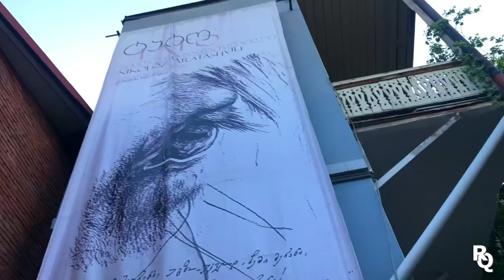A few days in Tbilisi, GEORGIA | Spring 2021 🇬🇪 City Sounds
Walking in the streets of Tbilisi, Georgia. Hearing the sounds and seeing the things - join us!

"It is said that in the 5th century, Vakhtang I Gorgassali, king of Iberia, then settled at the Court of Mtskheta, went out hunting with his royal falcon in the neighbourhood forests. The falcon allegedly caught a pheasant during the hunt, after which both birds fell into a nearby hot spring and died from burns. Impressed by this unexpected discovery, the monarch decided to build a city and gave it the name of “თბილი”, meaning warm in the old Georgian dialect. Tpili (თბილი) became Tbili, then Tbilisi or warm location, in reference to the numerous sulphureted hot springs, coming out from the ground."

Intro: 00:00
View of Tbilisi: 00:33
Vake: 00:51
Rustaveli Street: 00:59
Freedom Square: 01:15
Rustaveli Street: 01:52
Parliament: 02:33
Museum of Fine Arts: 02:45
Kashueti Church: 03:00
Old Town: 03:11
Jan Shardeni Street: 03:27
Sioni Street: 04:20
Samghebro Street: 04:34
Botanikuri Street: 05:38
Leghvtakhevi Waterfall: 06:24
Narikala Fortress: 07:31
City View: 07:43
St. Nicholas Church: 07:51
Orbiri Street: 08:02
Chapel: 09:00
Europe Square: 09:10
Birds playing: 09:33
The Clocktower: 09:44
Ione Shavteli Street: 09:59
Museum of Books: 11:58
Vakhtang Orbeliani Street: 12:21
Nikolaz Baratashvili Street: 12:34
Aleksandr Pushin Street: 16:00
Peace Bridge: 18:09
Fight: 18:28
Davit Aghmashenebeli Ave: 19:04
Sapore Cafe: 22:27
Kote Marjanishvili Street: 23:04
Galaktion Tabidze Bridge: 23:50